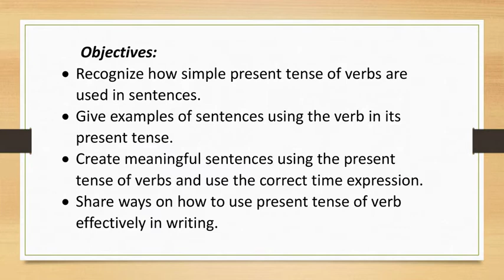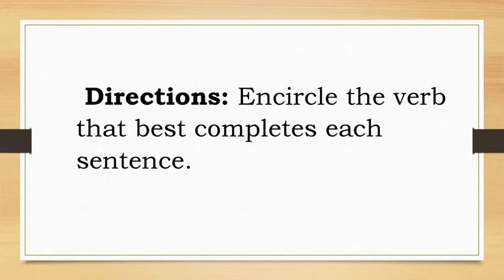Simple Present Tense of Verbs 4